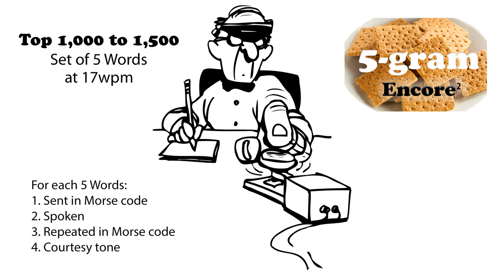Sets of 5 Words Encore2 at 17wpm